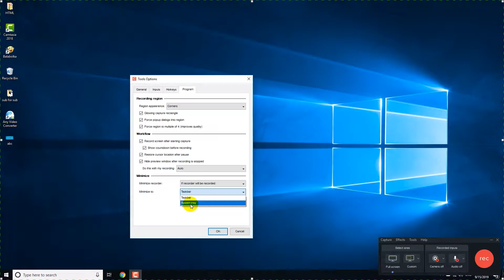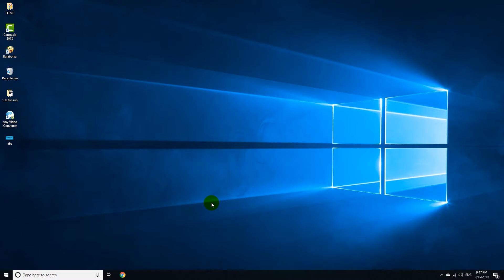Camtasia Tutorial : How To Hide Camtasia Taskbar | Hide Camtasia Logo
Welcome to eLearning Tech

★Find more:  YouTube Video
1.
2.
3.
4.
5.

eLearning Tech shares Web development and Programming tutorials for all of the latest web technologies such as PHP, Vue.js, Node.js, Angular 2, React.js, HTML, CSS, JavaScript and more.